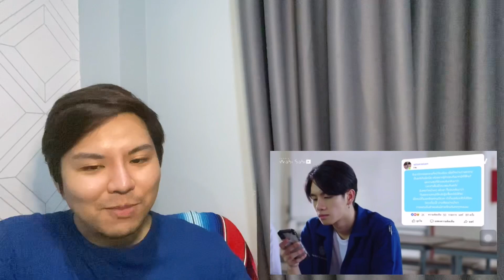Reaction เหนือ-พระราม En of Love EP.11